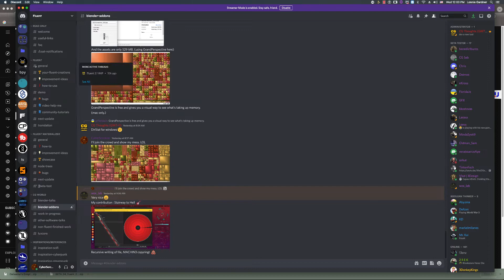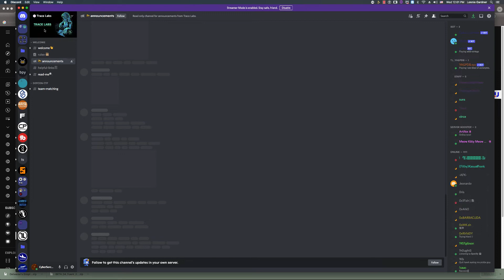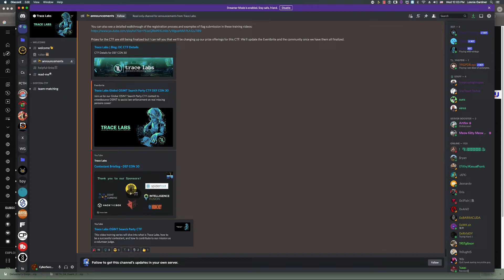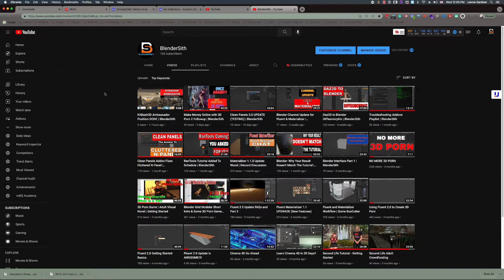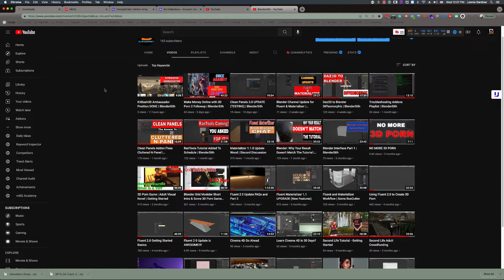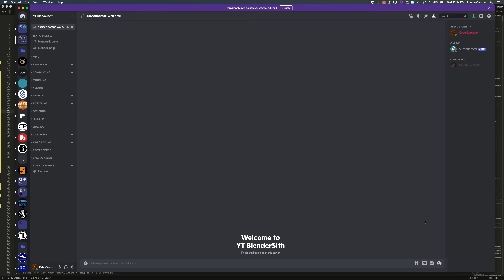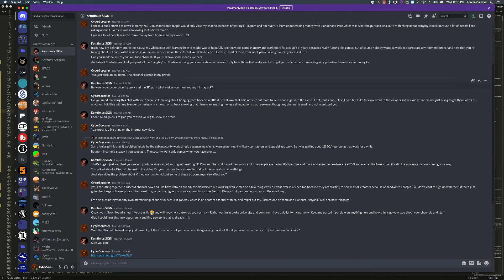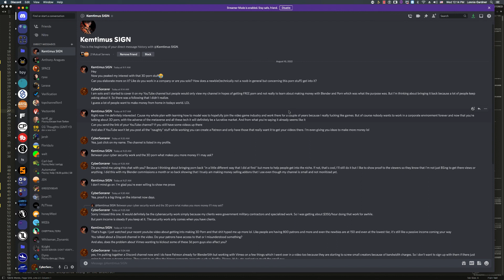Porn Is Coming Back | BlenderSith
Porn Is Back! - I could get away from it. Yes, there are a lot of people just searching for some lewd stuff to look at but there are plenty of people who are serious about making money working from home PERIOD! No matter what it is. They just want to make money "On Their Own Terms" and not worry about getting fired, laid off, etc.

So this is for all of you who are serious. Now understand there's not going to be a whole lot of "ACTUAL" porn because we are not here to view it, we are here to create it.